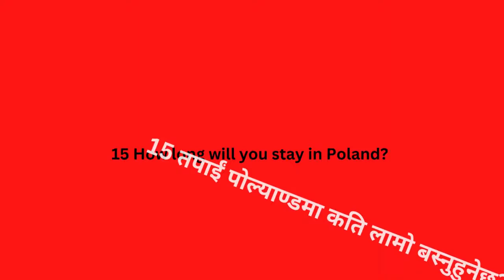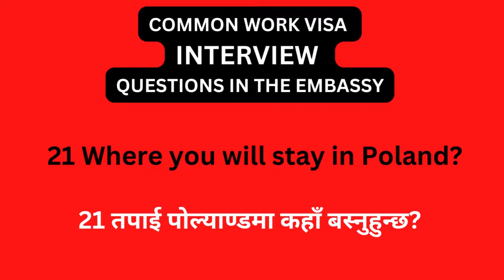Embassy Interview 25 Common Questions || All Europe Interview Questions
दूतावास अन्तर्वार्ता 25 साझा प्रश्नहरू || सबै युरोप interview प्रश्नहरू

Embassy common questions :-
1 Who is your employer?
2 What is your salary?
3 Are you married?
4 Do you have covered medical insurance for this journey?
5 Do you have a Recommendation Letter from your employer?
6 Have you ever travelled outside your country?
7 What are your plans after your return to your country?
8 What do you know about Poland? Why do you choose Poland?
9 What does your company do?
10 What is your educational qualification?
 11 What is your job experience?
12 What is the guarantee that you will come back to your origin country?
13 What are you going to do in Poland?
13 What are you going to do in Poland?
14 Have you booked your tickets?
15 How long will you stay in Poland?
 16 What is address of your company?
17 What is your job profile?
18 Who will take care of your property in your country while you are gone?
19 How many children do u have? Where are they? What do they do? Are they married?
20 What is your son/daughter's birth date?
 21 Where you will stay in Poland?
 22 How did you find job in Poland?
23 Please show us your current bank statement.